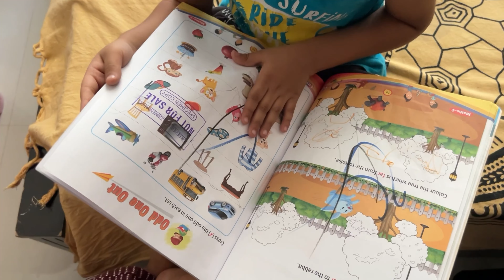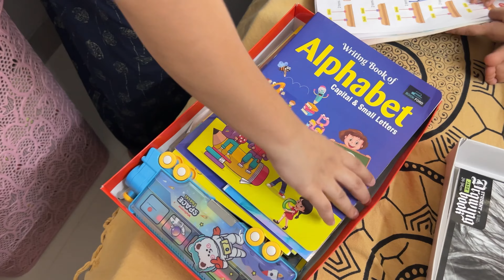Appointment घेतलीस का ankita? 🤔 । अळकुडीची भाजी । Marathi Vlog । PushkarAnkita Vlogs